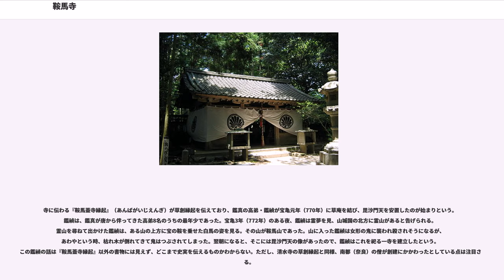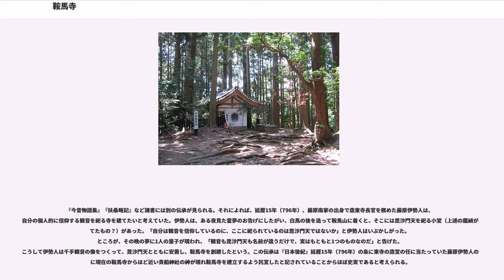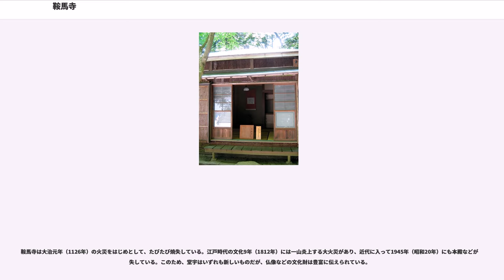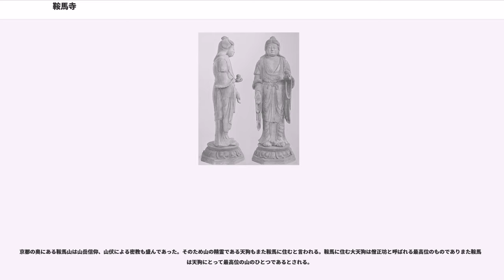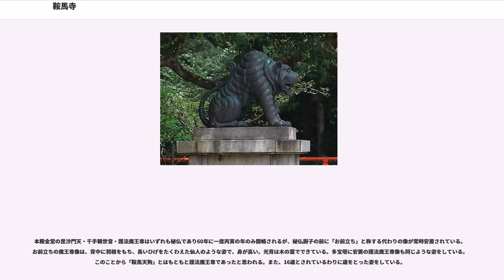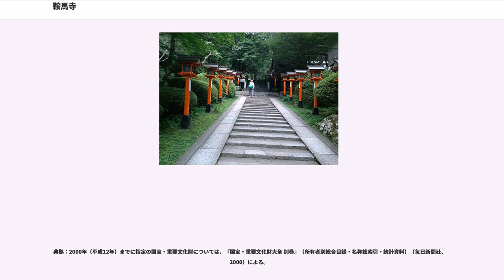鞍馬寺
鞍馬寺（くらまでら）は、日本の京都府京都市左京区鞍馬本町に所在する寺である。1949年までは天台宗に属したが、以降、独立して鞍馬弘教総本山となっている。山号は鞍馬山（くらまやま）。鑑真の高弟・鑑禎（がんてい）によって開山されたという。本尊は、寺では「尊天」と称している。「尊天」とは毘沙門天王、千手観世音菩薩、護法魔王尊の三身一体の本尊であるという。

京都盆地の北に位置し、豊かな自然環境を残す鞍馬山の南斜面に位置する。鞍馬は牛若丸（源義経）が修行をした地として著名であり、能の『鞍馬天狗』でも知られる。新西国三十三箇所第19番札所である。

なお、鞍馬寺への輸送機関としてケーブルカー（鞍馬山鋼索鉄道）を運営しており、宗教法人としては唯一の鉄道事業者ともなっている。

寺に伝わる『鞍馬蓋寺縁起』（あんばがいじえんぎ）が草創縁起を伝えており、鑑真の高弟・鑑禎が宝亀元年（770年）に草庵を結び、毘沙門天を安置したのが始まりという。鑑禎は、鑑真が唐から伴ってきた高弟8名のうちの最年少であった。宝亀3年（772年）のある夜、鑑禎は霊夢を見、山城国の北方に霊山があると告げられる。霊山を尋ねて出かけた鑑禎は、ある山の上方に宝の鞍を乗せた白馬の姿を見る。その山が鞍馬山であった。山に入った鑑禎は女形の鬼に襲われ殺されそうになるが、あわやという時、枯れ木が倒れてきて鬼はつぶされてしまった。翌朝になると、そこには毘沙門天の像があったので、鑑禎はこれを祀る一寺を建立したという。この鑑禎の話は『鞍馬蓋寺縁起』以外の書物には見えず、どこまで史実を伝えるものかわからない。ただし、清水寺の草創縁起と同様、南都（奈良）の僧が創建にかかわったとしている点は注目される。

『今昔物語集』『扶桑略記』など諸書には別の伝承が見られる。それによれば、延暦15年（796年）、藤原南家の出身で造東寺長官を務めた藤原伊勢人は、自分の個人的に信仰する観音を祀る寺を建てたいと考えていた。伊勢人は、ある夜見た霊夢のお告げにしたがい、白馬の後を追って鞍馬山に着くと、そこには毘沙門天を祀る小堂（上述の鑑禎が建てたもの？）があった。「自分は観音を信仰しているのに、ここに祀られているのは毘沙門天ではないか」と伊勢人はいぶかしがった。ところが、その晩の夢に1人の童子が現われ、「観音も毘沙門天も名前が違うだけで、実はもともと1つのものなのだ」と告げた。こうして伊勢人は千手観音の像をつくって、毘沙門天とともに安置し、鞍馬寺を創建したという。この伝承は『日本後紀』延暦15年（796年）の条に東寺の造営の任に当たっていた藤原伊勢人の夢に現在の鞍馬寺からほど近い貴船神社の神が現れ鞍馬寺を建立するよう託宣したと記されていることからほぼ史実であると考えられる。

9世紀末の寛平年間（889年 - 897年）東寺の僧・峯延（ぶえん）が入寺したころから、鞍馬寺は真言宗寺院となるが、12世紀には天台宗に改宗し、以後の鞍馬寺は長く青蓮院の支配下にあった。寛治5年（1091年）には白河上皇が参詣、承徳3年（1099年）には関白藤原師通が参詣するなど、平安時代後期には広く信仰を集めていたようである。『枕草子』は「近うて遠きもの」の例として鞍馬寺の九十九（つづら）折りの参道を挙げている。

鞍馬寺は大治元年（1126年）の火災をはじめとして、たびたび焼失している。江戸時代の文化9年（1812年）には一山炎上する大火災があり、近代に入って1945年（昭和20年）にも本殿などが焼失している。このため、堂宇はいずれも新しいものだが、仏像などの文化財は豊富に伝えられている。

昭和期の住職・信楽香雲（しがらきこううん）は、1947年に鞍馬弘教を開宗。1949年には天台宗から独立して鞍馬弘教総本山となっている。

京都の奥にある鞍馬山は山岳信仰、山伏による密教も盛んであった。そのため山の精霊である天狗もまた鞍馬に住むと言われる。鞍馬に住む大天狗は僧正坊と呼ばれる最高位のものでありまた鞍馬山は天狗にとって最高位の山のひとつであるとされる。

京都の北に位置する鞍馬寺は、もともと毘沙門天（四天王のうち北方を守護する）を本尊とし、併せて千手観世音を祀った寺院であった。しかし、鞍馬弘教立教後の現在の鞍馬寺の信仰形態は独特のもので、本尊についても若干の説明を要する。

鞍馬弘教立教後の寺の説明によると、鞍馬寺本殿金堂（本堂...